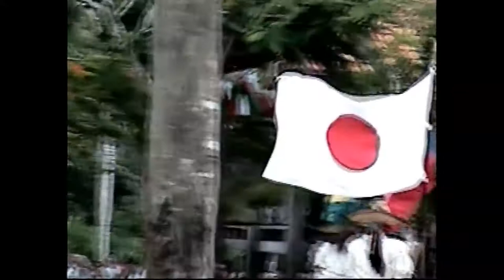Mexico Cancun xcaret Scenic Tower & Horse Show Update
One of the high points of any tour is Xcaret’s scenic tower. Here you can see the full Riviera Maya and all of Xcaret. This rotating scenic tower will show you the sights from 80 meters (262 Ft). You can see Cozumel, Playa Del Carmen, Xplor park and the Port of Calica very well.